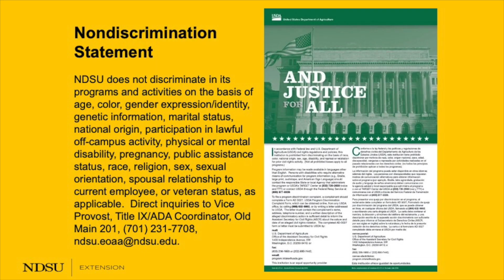2023 Getting it Right Sunflower Production: Welcome to the program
Video 1 of 10 of the 2023 Getting It Right Sunflower Production Webinar Series.  This is a welcome to the program from John Sandbakken, Executive Director of the National Sunflower Association.